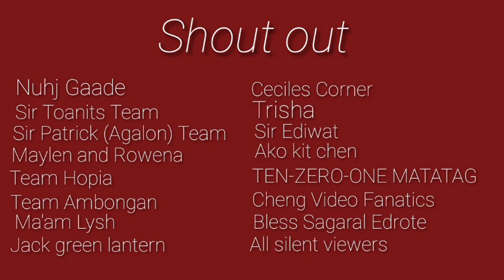Vlog #3 | Cooking in Bamboo tube for survival | Yummy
Hope you enjoy watching my vlogs, keep safe always and God bless us all.